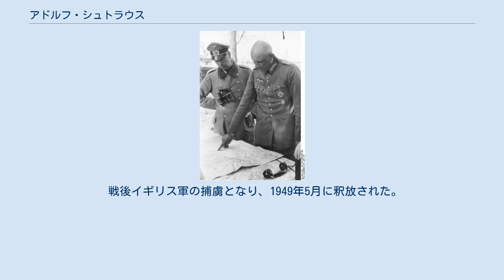アドルフ・シュトラウス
シュトラウス上級大将（右。1941年6月、東部戦線） アドルフ・シュトラウス（ドイツ語: Adolf Strauß, 1879年9月6日–1973年3月20日）は、ドイツの軍人。
最終階級はドイツ国防軍上級大将。
 ザクセン王国のシュメルムケに生まれる。
1898年3月に入営し、士官候補生として第2下エルザス第137歩兵連隊に配属される。
第162歩兵連隊当時の1901年10月に少尉に任官。
1910年6月に中尉に昇進し、ベルリンの陸軍大学に学び、参謀将校としての教育を受ける。
第一次世界大戦勃発後の1914年10月に大尉に昇進。
終戦まで第99歩兵連隊で大隊長を務める。
この大戦で鉄十字章、ホーエンツォレルン家勲章を受章。
 戦後ヴァイマル共和国軍に採用され、1924年1月に少佐に昇進し、ドレスデン歩兵学校の教官となる。
1929年5月、中佐に昇進し第6歩兵連隊参謀となる。
1932年10月、大佐に昇進し第4歩兵連隊長に任命される。
1934年9月、ベルリンの国防省に転属となり、歩兵総監に就任。
12月に少将に昇進。
新設の第22歩兵師団司令官に補される。
1937年4月に中将に昇進し、翌年10月に第II軍団および第II軍管区司令官に就任。
 1939年9月、第二次世界大戦冒頭のポーランド侵攻に同軍団を率いて従軍、騎士鉄十字章を受章。
同軍団は10月に西部戦線に移動し、シュトラウスは1940年5月に第9軍司令官に任命された。
同軍を率いてバルバロッサ作戦に従軍、中央軍集団に属した。
1943年1月、健康上の理由により軍司令官を辞した。
快復後総統予備（待命）となり、1944年秋に東部要塞地区司令官に任命された。
 戦後イギリス軍の捕虜となり、1949年5月に釈放された。
リューベックで死去した。